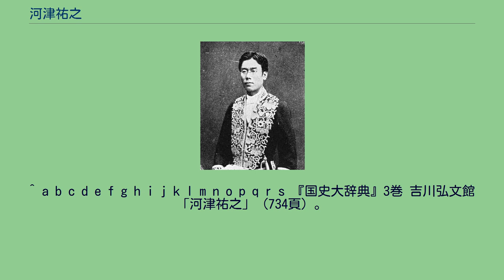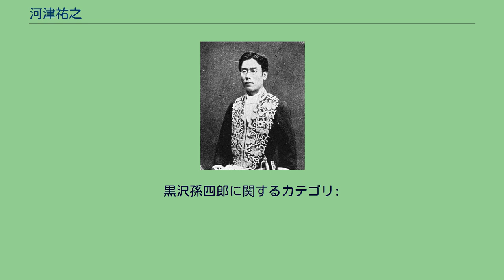河津祐之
河津祐之 河津 祐之（かわづ すけゆき、嘉永2年4月8日（1849年4月30日） - 明治27年（1894年）7月12日）は、明治時代前期の官僚。
元老院書記官、大阪控訴院検事長、名古屋控訴裁判所検事長、司法大書記官、司法省刑事局長、逓信次官などを歴任。
東京法学校（現法政大学）校長。
通称は四郎。
嘉永2年（1849年）4月8日に三河国西端藩の藩士である黒澤家に生まれる。
幼名は孫次郎（孫四郎）。
長じて幕臣である河津祐邦の娘婿となり、河津家の家督を継いで河津祐之と改名。
文久2年（1862年）から江戸幕府の洋書調所（翌年開成所へ改称、東京大学の源流）で教育を受け、また箕作麟祥の門下となって学問を修め、慶応2年（1866年）、幕府の外国方翻訳掛となる。
その後、『和英対訳辞書』などを出版して、語学の天才と言われた。
明治時代になってからは、明治3年（1870年）3月から大学南校（現東京大学）に出仕し、同7年（1874年）9月まで文部関係の官吏として文部中教授、文部省学制取調掛などを歴任。
明治4年（1871年）12月から箕作麟祥の下で、学制の起草にあたり、明治5年（1872年）5月から教育制度調査のためフランスに留学。
明治6年（1873年）以降に文部省から刊行された『仏国学制』の翻訳者を務めた。
明治8年（1875年）6月から同12年（1879年）まで元老院書記官となり、ボアソナードを援け法典調査・起草などに参与。
明治13年（1880年）11月に検事となり、大阪控訴院・名古屋控訴裁判所（現在の高等裁判所）の検事長を務め、同15年（1882年）8月に退官。
また、同時期には嚶鳴社に入り、民権思想を広める活動も行なった。
退官後は自由党に参加。
『日本立憲政党新聞』（現毎日新聞）の主幹となり、明治18年（1885年）6月まで在社。
その後、再び官界に戻り、1886年（明治19年）2月、司法大書記官となり、3月に司法省刑事局長となった。
刑事局長時代には、東京法学校（現法政大学）の校長に就任して、東京仏学校との合併による和仏法律学校設立に従事した。
1890年（明治23年）に勅任官。
1891年（明治24年）の大津事件（日本を訪問中のロシア帝国皇太子・ニコライ暗殺未遂事件）に際しては、司法省刑事局長として対応にあたった。
同年7月23日には逓信次官となったが、1893年（明治26年）3月、病気療養のため退官した。
療養に努めるが、翌年（1894年）7月12日に死去。
享年46。
墓は東京都台東区谷中の玉林寺にある。
法名は総達院殿英倫祐之大居士。
長男の暹（すすむ）は経済学者で東京帝国大学経済学部教授となった。
なお暹の三男で東京大学工学部教授の祐元の子も曾祖父と同名の「祐之」である。
^ a b c d e f g h i 『講談社 日本人名大辞典』 「河津祐之」 （569頁）。
^ a b c d e f g h i j k l m n o p q r s 『国史大辞典』3巻 吉川弘文館 「河津祐之」（734頁）。
^ 『谷中』 ^ 文部科学省「学制の制定」『学制百年史』 ^ 「小学総論」「中学総論」の校閲、「大学総論」の翻訳。
^ 磯ヶ谷 pp. 826-827 ^ 『官報』第2136号「叙任及辞令」1890年8月12日。
^ 『官報』第1027号「叙任」1886年12月1日。
黒沢孫四郎に関するカテゴリ: